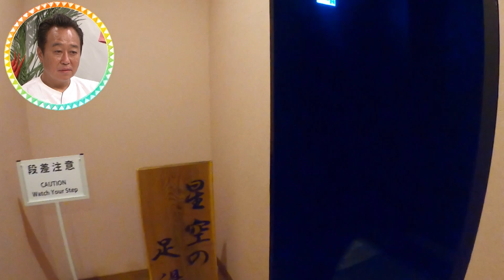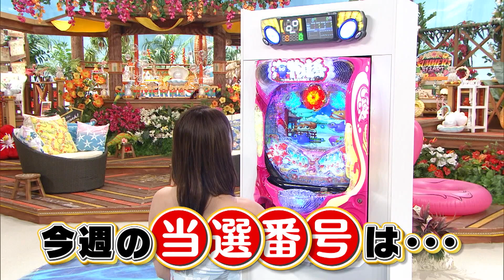【極上温泉】総工費24億円超え！豪華すぎる東京湯楽城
■アクセス
成田空港から車で25分
東京八重洲から直行バスで50分
成田空港とホテルを結ぶ無料シャトルバスも運行中

〈東京湯楽城〉
■お風呂
露天風呂、森林の湯、マイクロバブル風呂、低温風呂
その他：サウナ（フィンランド式、室内温度約90℃）、岩盤浴

■食事
和食、洋食、中華、居酒屋などが豊富に楽しめる

■料金
‹ホテル›
朝夕２食、湯楽城付き大人一名：27,000円〜

‹温泉（東京湯楽城）のみ›
大人（中学生以上）館内着＋岩盤浴＋バスタオル＋フェイスタオル付き：1400円
子供（6歳〜12歳）館内着＋バスタオル＋フェイスタオル付き：900円
※土日祝日は大人：1800円